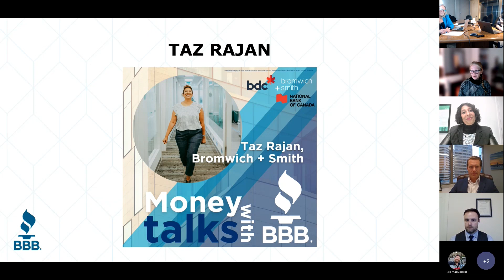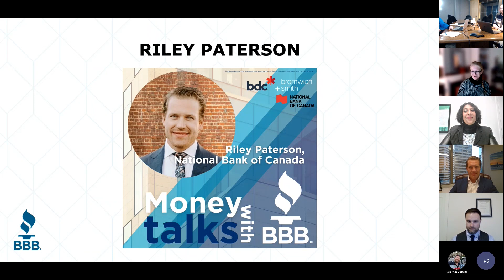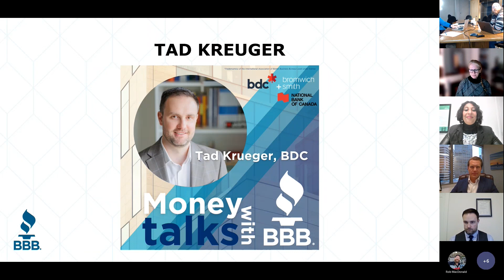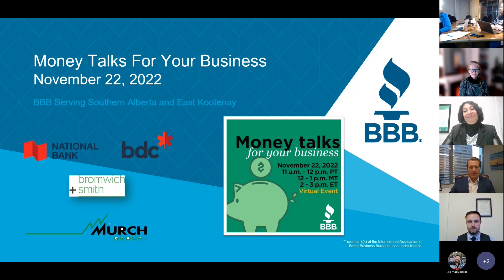Money Talks For Your Business - Webinar Recording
Enjoy this conversation with a panel of local financial professionals to learn what resources are available to your small or medium size business. Some of the topics discussed included financing, debt mitigation and responding to an inflationary economy.

Panelists:
Riley Paterson, Director, Commercial Banking Alberta, National Bank
Tad Krueger, Senior Account Manager, Small Business, BDC
Taz Rajan, Community Engagement Partner, Bromwich+Smith
Moderator: Wanda Murch, Fractional CFO & Certified Business Coach, Murch Group